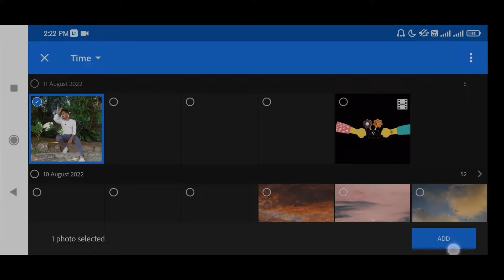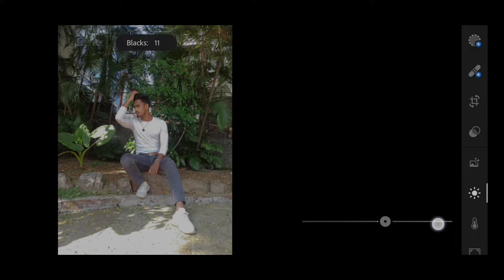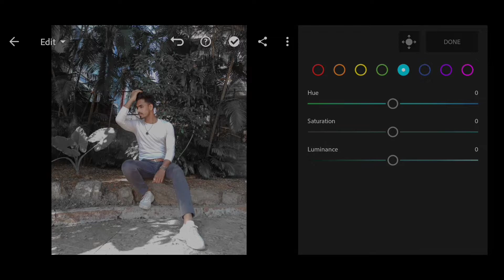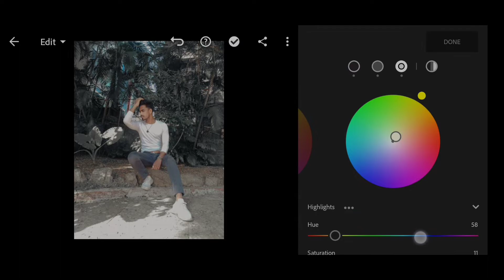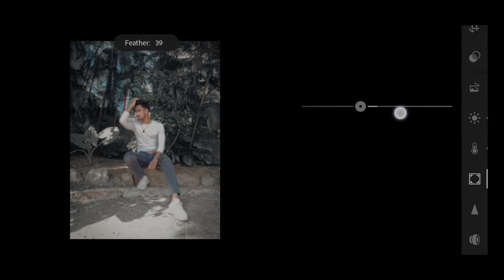BLACK TONE PRESET editing in lightroom - 2 easy steps 🔥@nsbpictures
photo editing
Snapseed photo editing
Lightroom vlack preset download
Lightroom eiditing